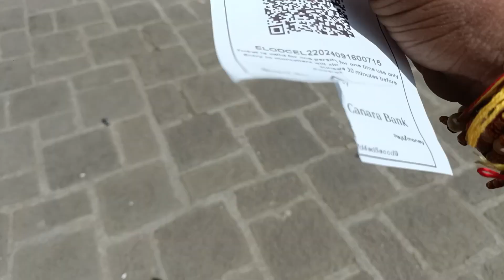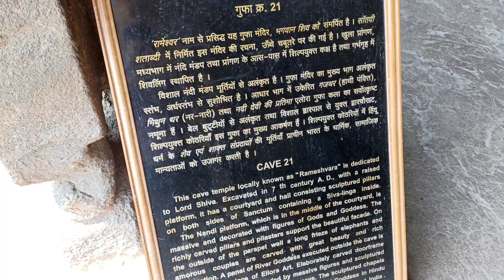Maharastra tour part 5 || Ellora Cave Kitna khatarnak hai 😱|| Satyam Ko hua Masti ka bhoot sawar 🤣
🤣😜Haste Haste lot pot ho jayenge aap sabhi  Maharastra tour part 5 || Ellora Cave || Fun 😊
Full masti
Satyam Gupta gide ne maja la diya 🤣🤣